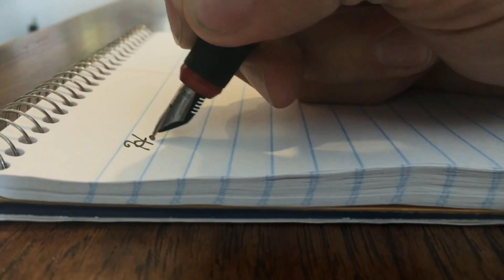【思い出をカタチに】新サービスのご案内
りふれっしゅさろんだんだんは2009年4月に肩こり腰痛専門のリラクゼーションサロンとしてスタートしました。そして2021年4月より、モノ作りも始めます。【思い出をカタチに】をコンセプトに残したい大切な思い出をカタチにするお手伝いをさせていただきます。
例えばキーホルダーや時計やエコバッグなど世界に1つしかない、あなただけのオリジナル商品をお作りします。

【価値を創造すること・Valuable products】が、だんだんの使命だと思ってリラクゼーションとモノ作りに励んでまいりますので宜しくお願いします。

だんだんInstagram※毎日更新しています

※オーダーハンドメイド商品の綿密な打ち合わせはLINEのトークから行います。